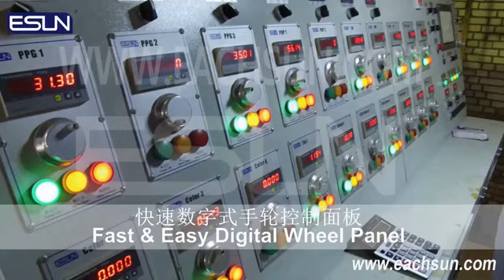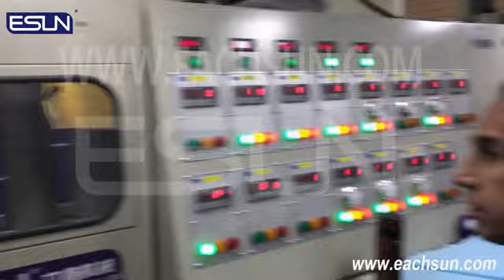ELF-2400(EC/ES/EX) PU Foaming Machine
For producing regular foam,high-resilience foam,super soft foam and memory foam. Dual mode for mix foam and liquid lay down foam.
Rising side top flat device.
Fall plate height adjustment and measure.
Side conveyor and fall plate width adjustment.
Side conveyor speed synchronized control system.
Automatic material temperature constant system.

Contacts: Effie
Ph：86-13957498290